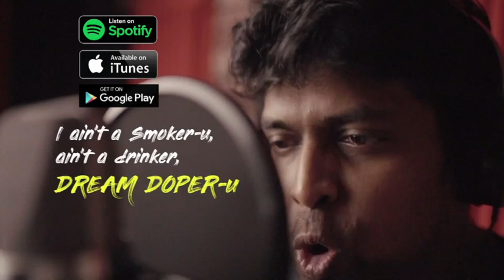Trailer Reaction | M.O.U | Mr Earphones BC_BotM